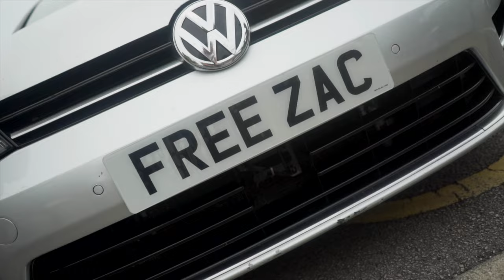Zeph - DNA [Music Video] | P110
Zeph is back in action with DNA 🧬